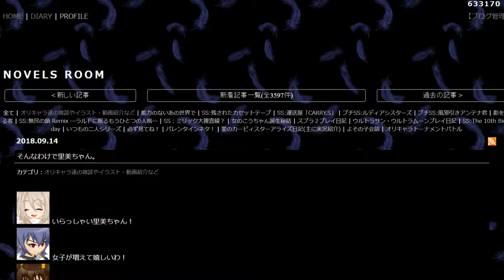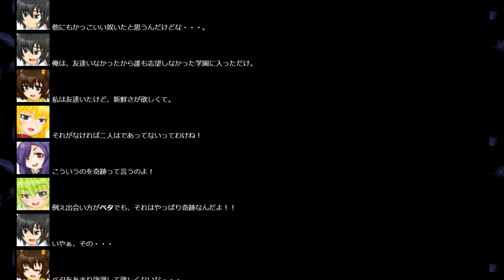【オリキャラ】そんなわけで里美ちゃん【声劇】CV 倉麻るみ子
オリキャラの声劇です。

↑こちらの記事を収録しています。

オリキャラに耐性の無い方はブラウザバックでお願いします。